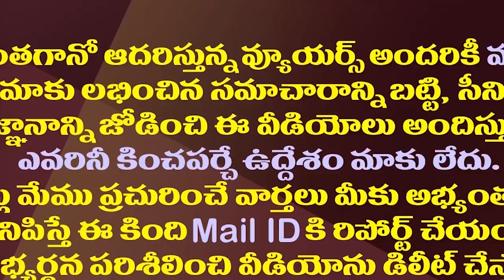పవన్ అలా..లోకేష్ ఇలా..ఇప్పుడే ఇలా ఉంటే?| This Is The Difference Between Pawan Kalyan And Nara Lokesh